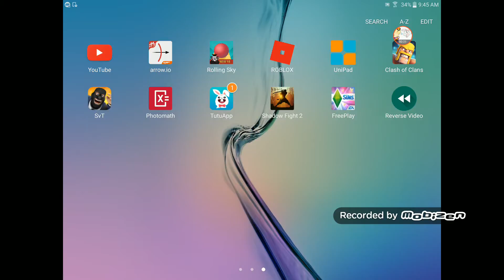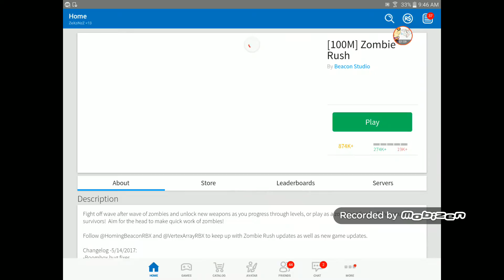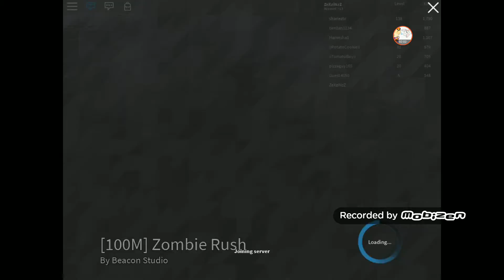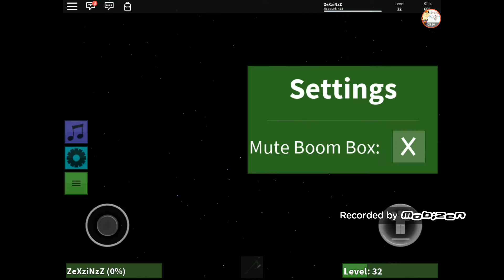ROBLOX Zombie Rush #1